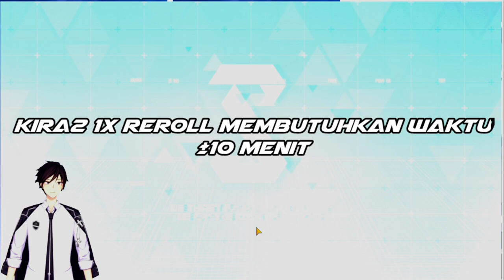Blue Archive Global - Review | Cara Reroll | Cara Switch Akun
Selamat datang di channel Yuki
Kali ini yuki bakalan Review Game BlueArchive Global
Beserta cara reroll dan switch akunnya
ayo kita lihat sama sama

Terimakasih karena udah mampir dan nonton video ini 🙏

BlueArchive
BlueArchive Global